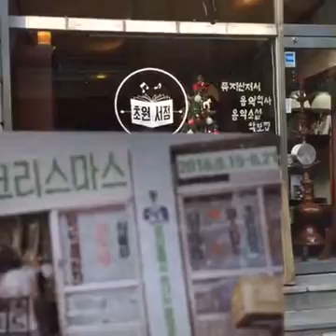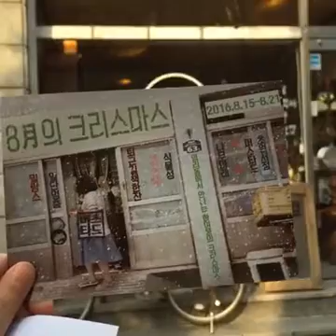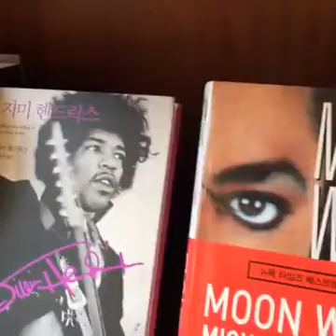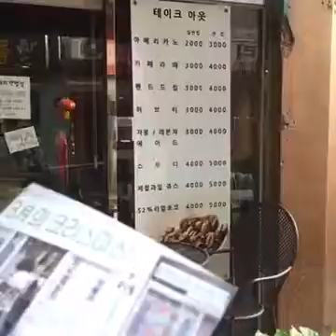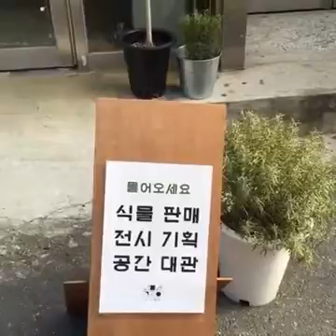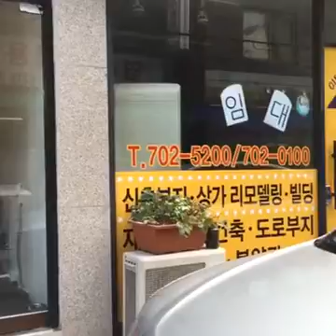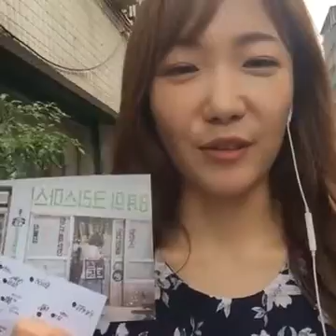[책읽찌라88] 염리동 동네책방들의 8월의 크리스마스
초원서점 - 식물성 - 머스타드 - 퇴근길책한잔